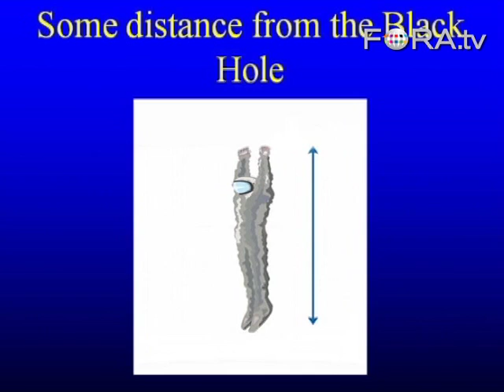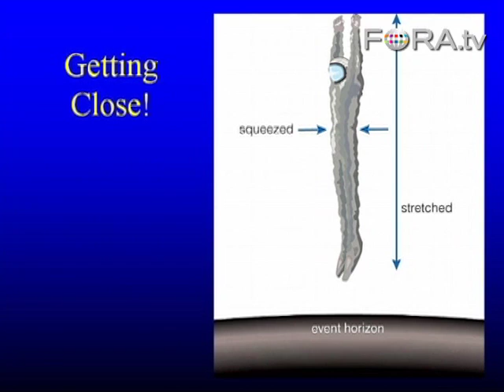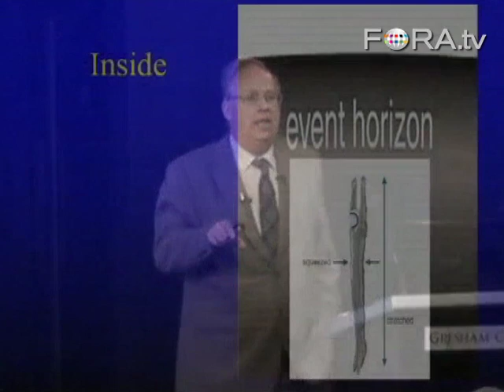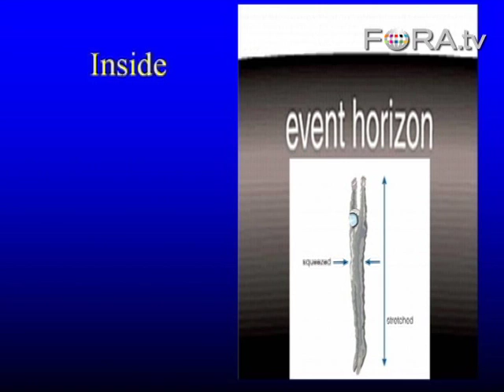What Would Happen If You Fell into a Black Hole?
British astronomer Ian Morison describes a bleak, yet comical, prognosis should you happen to fall into a black hole. Dubbed "spaghettification" extreme gravitational forces would quickly stretch your body like spaghetti as the event horizon neared.

Black Holes seem to have bad press that is largely undeserved. This lecture with professor Ian Morison explains what Black Holes are, how we can discover them even through they cannot be seen and how Stephen Hawking has shown that they are not totally black. - Gresham College

Gresham Professor of Astronomy Ian Morison made his first telescope at the age of 12 with lenses given to him by his optician. Having studied Physics, Maths and Astronomy at Oxford, he became a radio astronomer at the Jodrell Bank Observatory and teaches Astronomy and Cosmology at the University of Manchester.

Over 25 years he has also taught Observational Astronomy to many hundreds of adult students in the North West of England. An active amateur optical astronomer, he is a council member and past president of the Society for Popular Astronomy in the United Kingdom.

At Jodrell Bank he was a designer of the 217 KM MERLIN array and has coordinated the Project Phoenix SETI Observations using the Lovell Radio Telescope. He contributes astronomy articles and reviews for New Scientist and Astronomy Now, and produces a monthly sky guide on the Observatory's website.